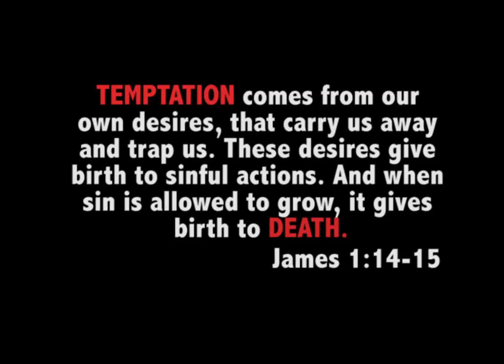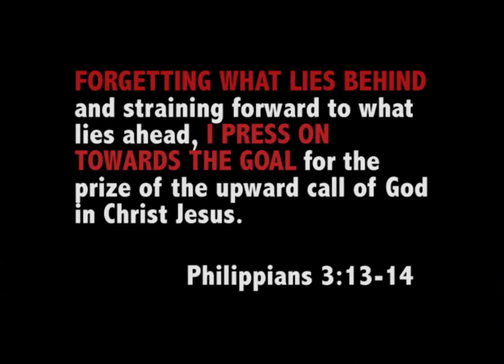Temptation Killz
The reason of  this video was to explain how some people start feeling after they accept God in their lives and then they end up failing but the good news is that God gives 2nd chances.